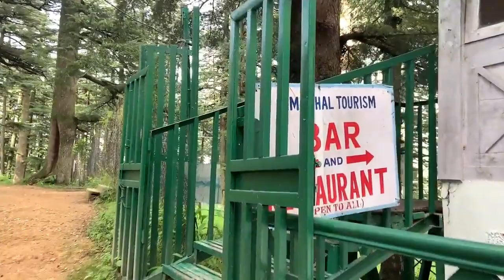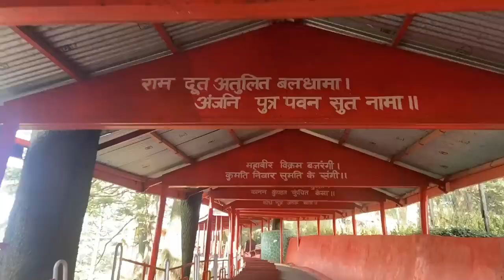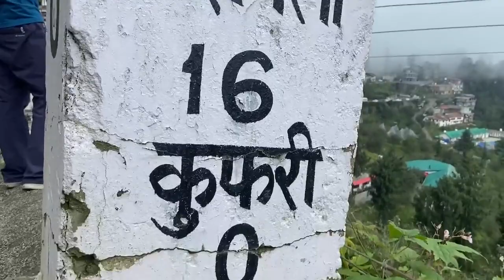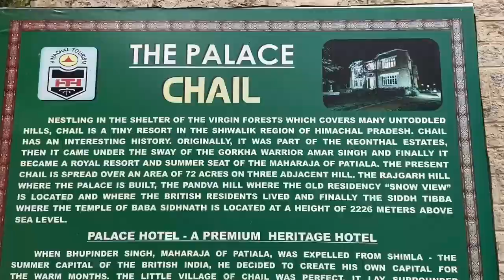Shimla Hotels near Mall Road |10 Beautiful tourist places in Shimla | Himachal Pradesh | Snowfall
Shimla Hotels near Mall Road |10 Beautiful tourist places in Shimla | Snowfall

top searches;
budget hotels in Shimla and manali
tourist places
jhakhu mandir
shimla trip
luxury hotels in Shimla